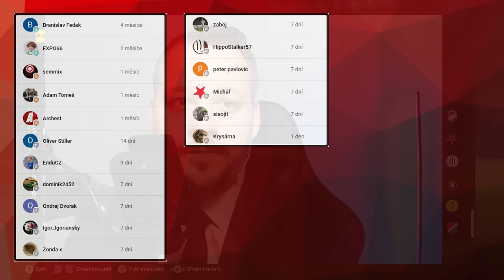ŠOKUJÍCÍ odchod klíčového hráče a nová šance v MOL Cupu | Majitel #13 | EAFC Kariéra